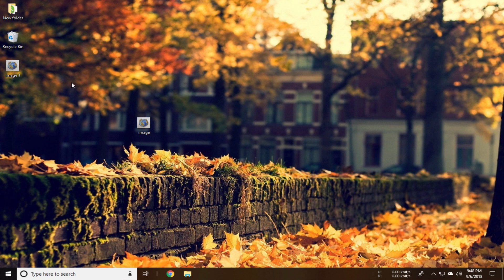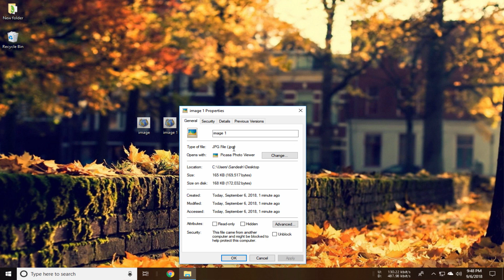How to convert PNG image into JPEG or JPG image file.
This video will show you how we can convert PNG Image File into JPEG or JPG image files without any software in windows.